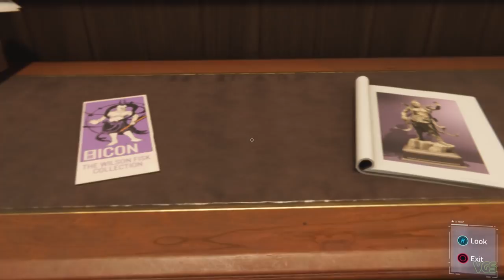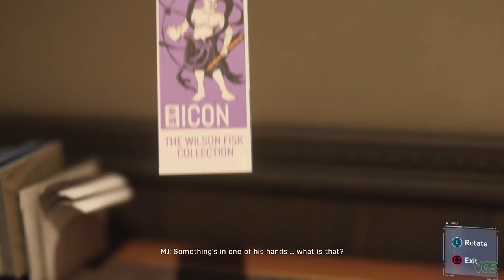Spider-Man - Mary Jane Investigates the Art Gallery // Playing as MJ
Spider-Man: Scenes, Endings and Analysis